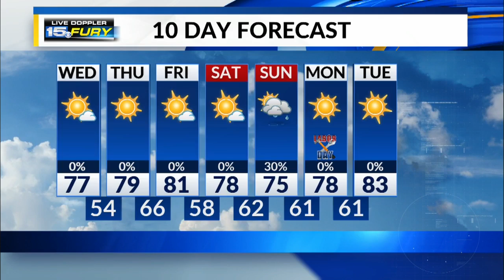Wednesday Morning Forecast Update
Lower humidity and plenty of sunshine